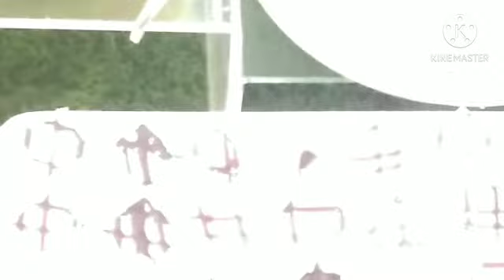💥💥উদয় ভাইয়ার বৌভাতের অনুষ্ঠানের কিছু মুহূর্ত,,, ♥️♥️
💥💥উদয় ভাইয়ার বৌভাতের অনুষ্ঠানের কিছু মুহূর্ত,,, Rozina vlog,,  ♥️♥️